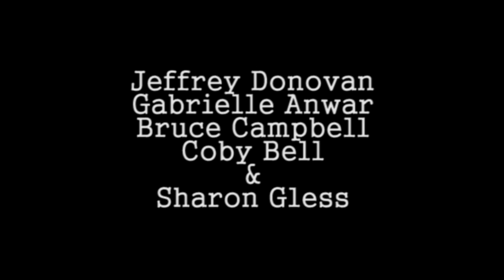BURN NOTICE season 7 FINAL Trailer #1 - Jeffrey Donovan - Gabrielle Anwar - Bruce Campbell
FINAL SEASON
FAN MADE

Production company(s) Flying Glass of Milk Productions (2008–13)
Fuse Entertainment (2007–12)
Fabrik Entertainment (2013)
Fox Television Studios
Distributor 20th Television